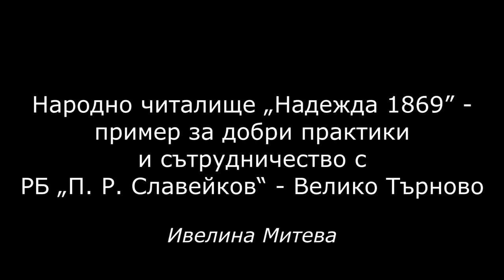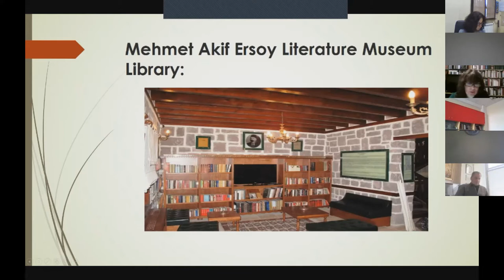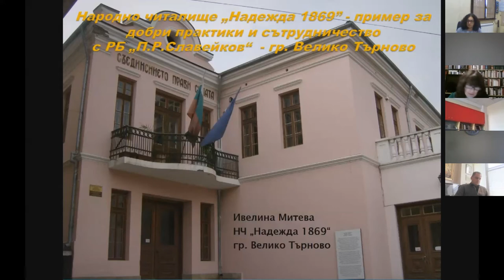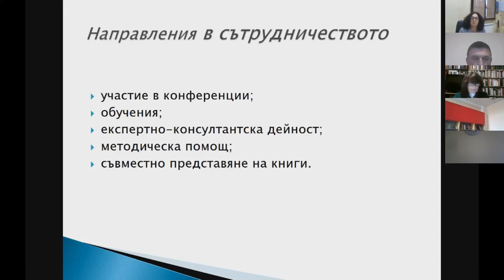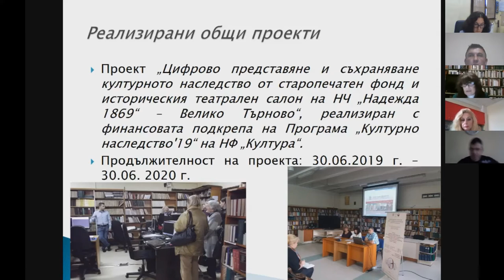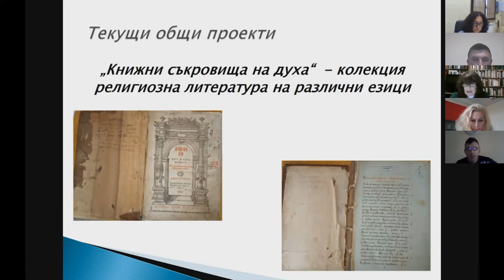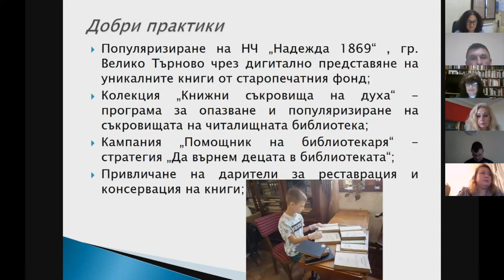Ивелина Митева; доклад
Ивелина Митева (НЧ "Надежда 1869", гр. Велико Търново) участва с доклад на тема "Народно читалище „Надежда 1869” - пример за добри практики и сътрудничество с РБ „П. Р. Славейков“ – Велико Търново" в XIX издание на Национална нучна конференция с международно участие "Библиотеки - четене - комуникации", проведена в онлайн сесия на 17 ноември 2020 г.